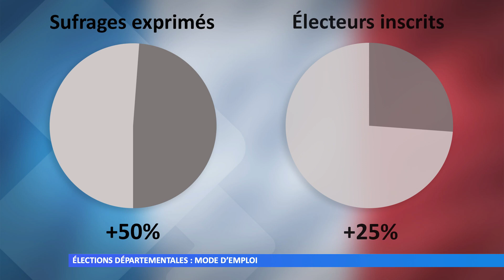Élections départementales : mode d’emploi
Cette année deux élections se déroulent en simultané : intéressons-nous aujourd’hui aux départementales.
Réalisation : Thomas DROUIN – Christelle REWIAKO – Sandrine CERBINO